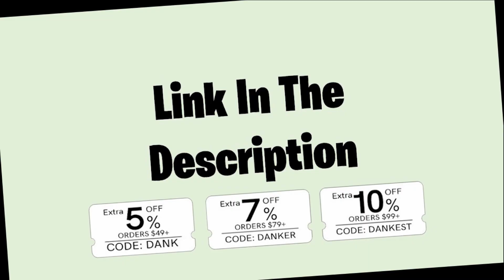Quarantine Pillow Challenge Best Tiktok Compilation 2020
Extra 7% Order Over $79, Code: DANKER